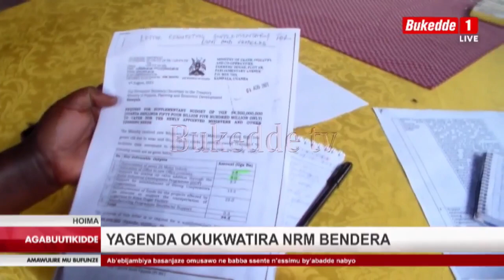OW'EMYAKA 24 AWANGUDDE AKAMYUFU KA NRM, AYAGALA KUVUGANYA BWA SSENTEBE BWA LC5, YAGENDA OKUKWATIRA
OW'EMYAKA 24 AWANGUDDE AKAMYUFU KA NRM, AYAGALA KUVUGANYA BWA SSENTEBE BWA LC5, YAGENDA OKUKWATIRA NRM BENDERA